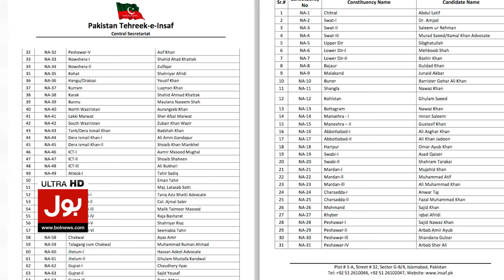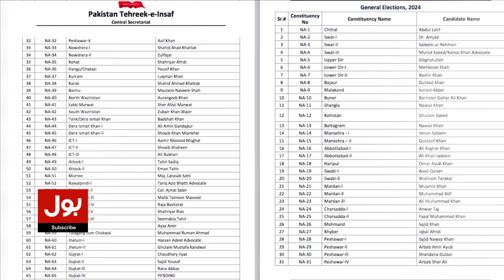PTI Issued Candidates List | Elections In Pakistan | Breaking News